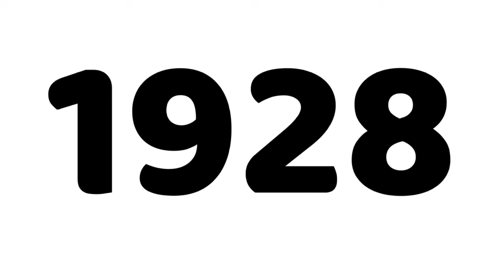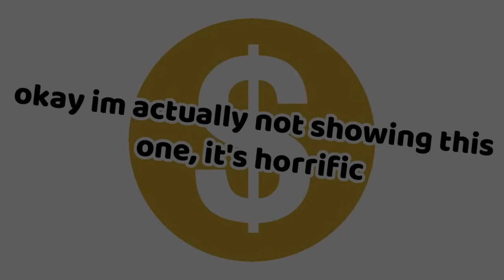What Happened to the LAST EMPEROR of CHINA?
I'm sure we all know the story of how China's last Emperor was a mere six year old boy when he was to be overthrown by the Xinhai Revolution of 1911.  But, what happened to him after that?  What did he do?  In fact, the boy, Puyi, would grow up longing to return to his throne, but, though this dream would never quite be accomplished, he would ultimately end up in the last place that either you or he would expect.  So, what happened to him?  Enjoy!

Video Chapters:
0:00 Introduction
0:34 Emperor
2:53 Deposed